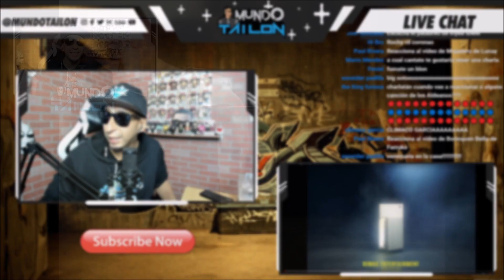[REACCION] BIG SOTO - Bailando ( Video Oficial )